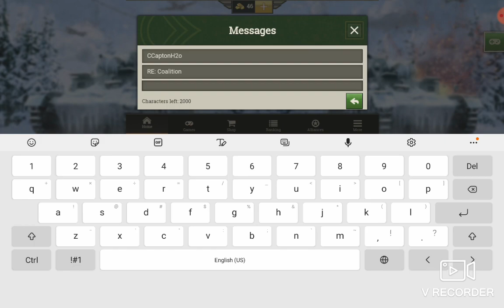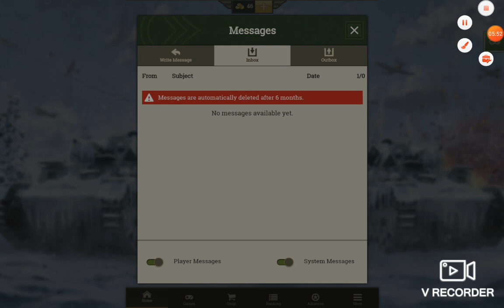call of War (all of my maps)